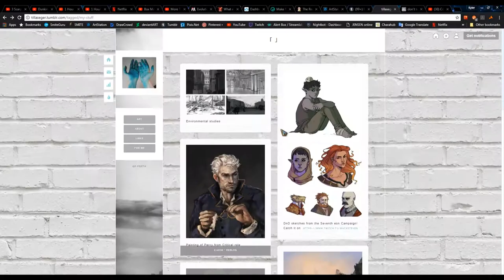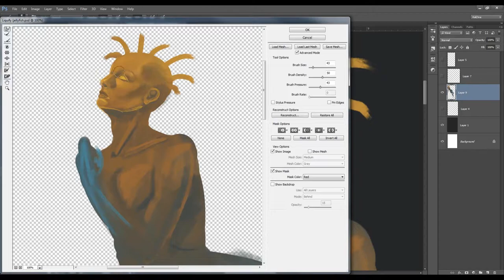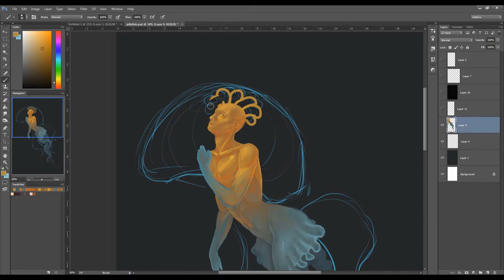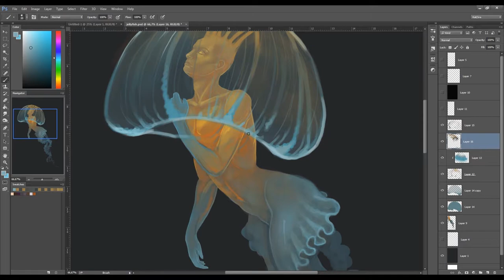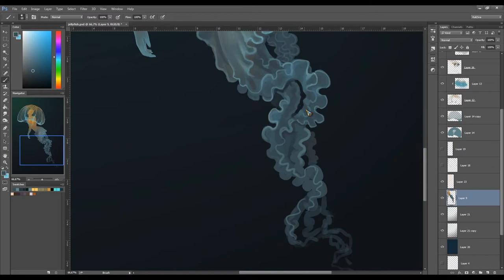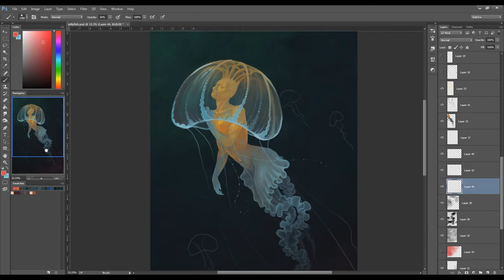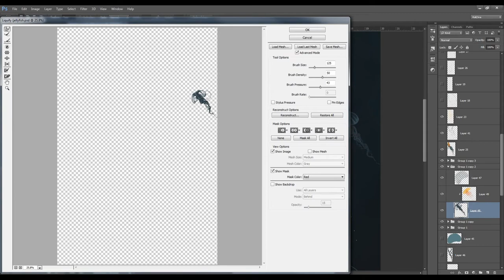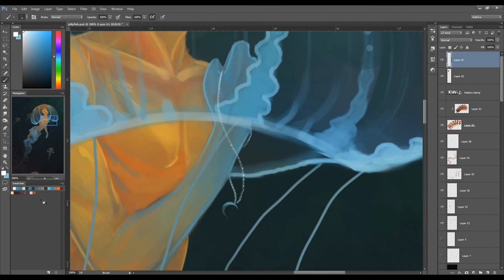"The journey" (Jellyfish) - Digital painting time-lapse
Approximately 3,5 hours real time
Photoshop CC with Wacom Intuos Pro